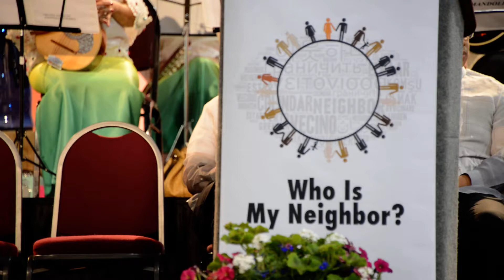UMC - NI CONFERENCE HIGHLIGHTS UMC OF FIL-AM EXPERIENCE.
Pheasant Run Hotel, St. Charles, IL venue of the UMC Northern Illinois Conference highlighting the Centennial of UMC Filipino-American Experience. . .